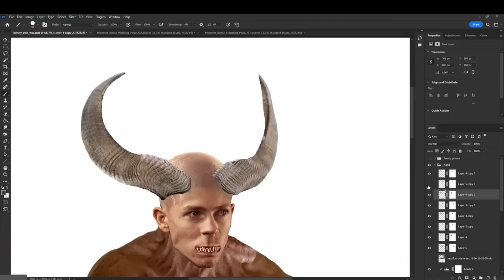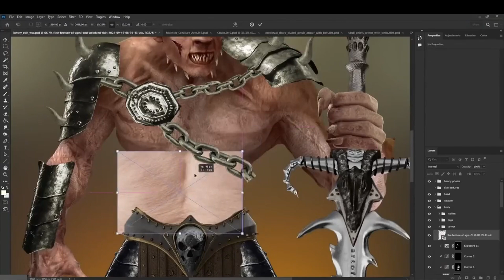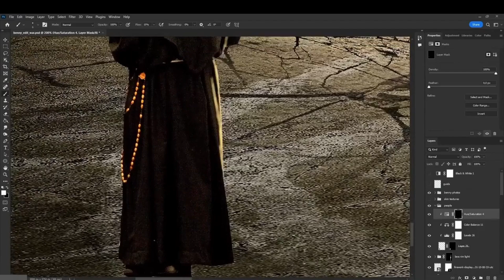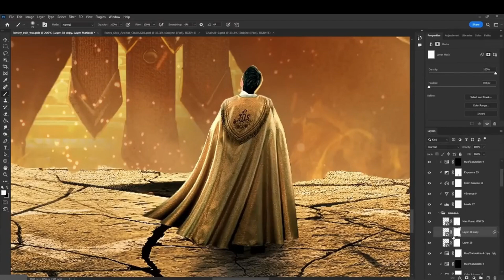Ps advanced tutorial P41: teach you to use ps to synthesize magic fantasy scenes (hell demon)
Ps advanced tutorial P41: teach you to use ps to synthesize magic fantasy scenes (hell demon) video material from the great god MineTap